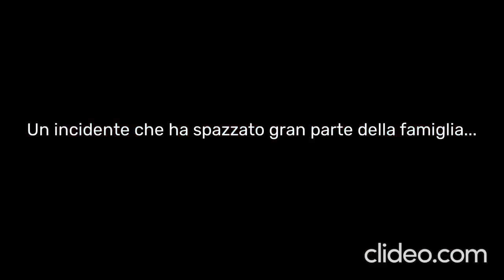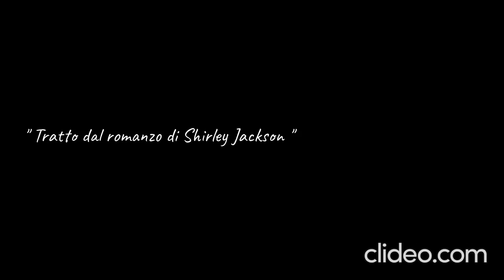Abbiamo sempre vissuto nel castello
Booktrailer del libro "Abbiamo sempre vissuto nel castello" di Shirley Jackson
Autori: Alessia Puliti, Michelle Armellini, Giulia Ghiretti, Margherita Bertorelli, Ruggiero Doronzo
Liceo delle Scienze Umane Albertina Sanvitale - Classe 3O

Concorso Booktrailer 2023/2024 - Biblioteche del Comune di Parma